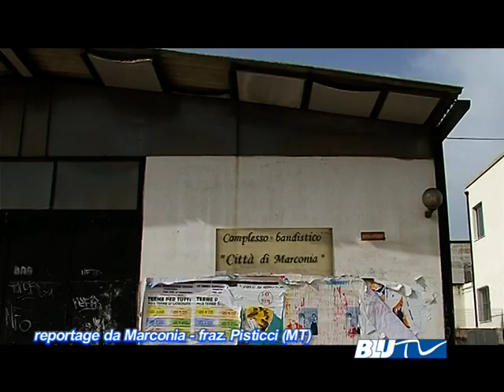BLU TV - REPORTAGE_UNO: MARCONIA DI PISTICCI ECCEDE IN DEGRADO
Tante segnalazioni dalla popolosa comunità di Marconia per denunciare le tante problematiche ed il degrado in ogni parte del territorio, dalle buche nelle strade al degrado degli edifici pubblici , all' abbandono di rifiuti pericolosi a bordo strada.
I cittadini tutti chiedono tutela, rispetto e dignità
Creando una brutta immagine e un danno al territorio.